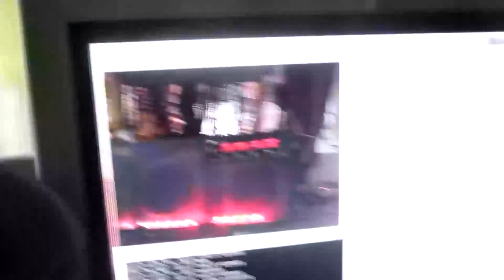Présentation de la chaine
Une petite présentation rapide de la chaine